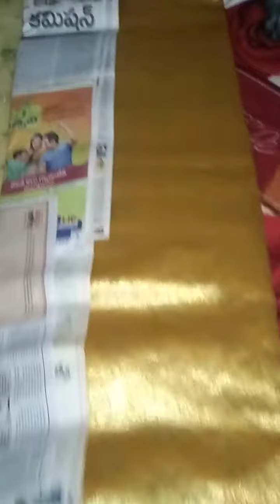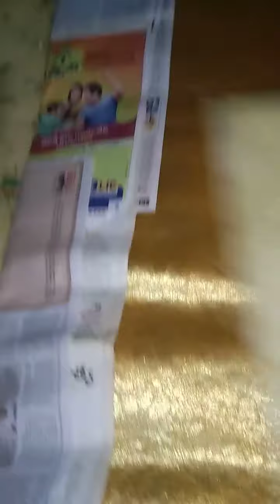saree goodsaree nicesareecollection sareecollection